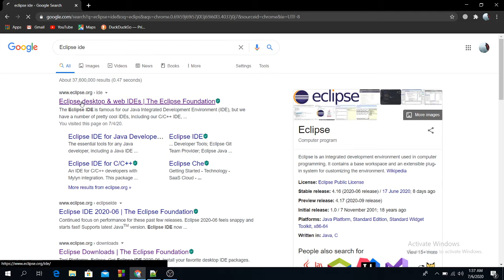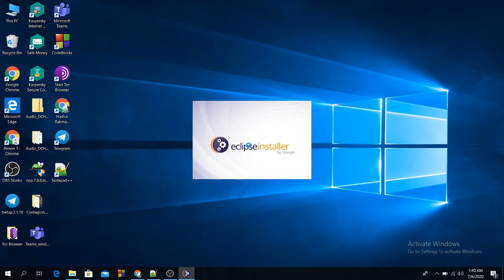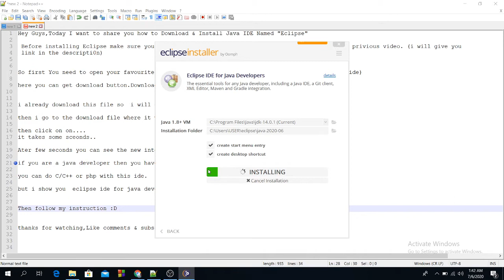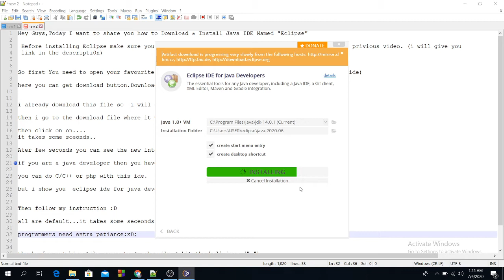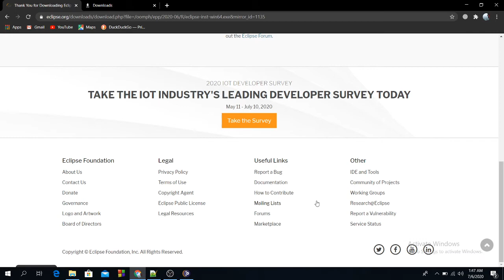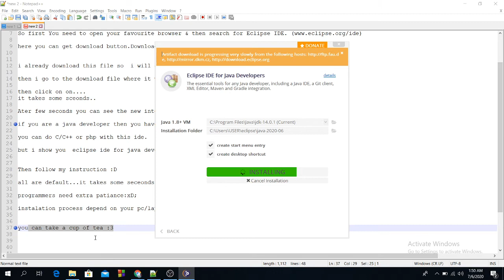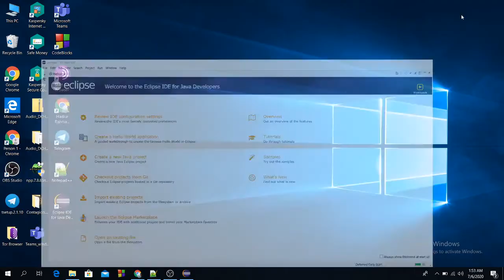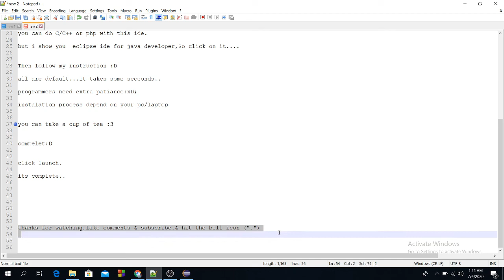How To Install Eclipse IDE on Windows 10 (2020)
In this video i show you how to install & download Eclipse.

Previous video,How to download And Install JAVA on windows 10 (Java JDK On Windows 10 latest version 14.0.1) + Set JAVA_HOME environment variable.